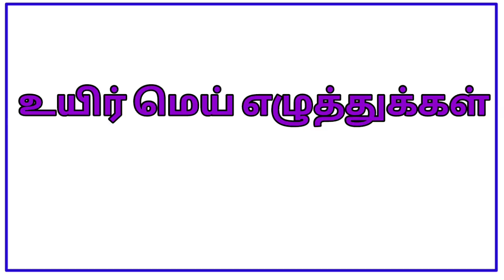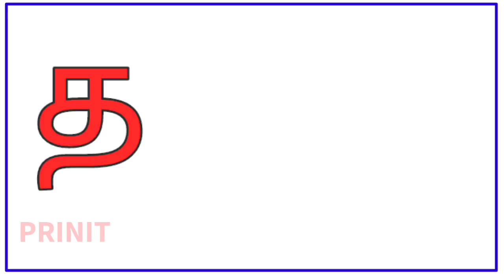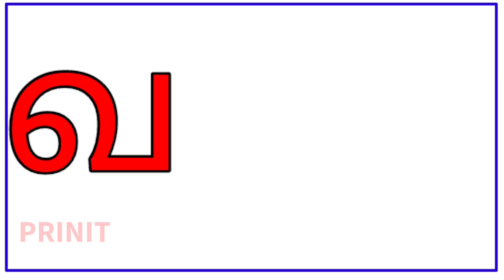தமிழ் உயிர் மெய் எழுத்துக்கள்|lean Tamil alphabets|ueir mei eluthukkal|prinit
சிங்கப்பூர் /Singapore
மலேசியா / Malaysia

உயிர் எழுத்துக்கள்

0. தமிழ்  உயிரெழுத்துக்கள் அ - ஃ
    வார்த்தைகள்

1.உயிரெழுத்துக்கள்-அ

2.உயிரெழுத்துக்கள் - ஆ

3.தமிழ் உயிரெழுத்துக்கள் - இ

4.உயிரெழுத்துக்கள் - ஈ

5.உயிரெழுத்துக்கள் - உ

6.உயிரெழுத்துக்கள் - ஊ

7.உயிரெழுத்துக்கள் - எ

8.உயிரெழுத்துக்கள் - ஏ |

9.உயிரெழுத்துக்கள் - ஐ

10.உயிரெழுத்துக்கள் - ஒ

11.உயிரெழுத்துக்கள் - ஓ

12.  உயிரெழுத்துக்கள் - ஔ

13.அ முதல் ஒள வரை

 14.உயிர்மெய் எழுத்துக்கள் "க ங ச ஞ"

மெய் எழுத்துக்கள்

1.இரண்டு எழுத்து சொற்கள்

2.வடிவங்கள்

3.குறில் எழுத்துக்கள்,நெடில் எழுத்துக்கள்

4.ஔவையாரின் ஆத்திசூடி

5.சமூக உதவியாளர்கள்

6.நம் நாட்டு தலைவர்கள்

7.ஒன்று யாவர்க்கும் தலை ஒன்று/

8.விலங்குகளின் கர்ப்ப காலம்

9.உயிர்மெய் எழுத்துக்கள்

10.விலங்குகளின் இருப்பிடம்

11.விலங்குகளின்  இளமை பெயர்கள்

12.பண்ணை விலங்குகள்

13.பறவைகள் மற்றும் விலங்குகளின் ஒலிகள்

14.நம் நாட்டின் தேசிய சின்னங்கள்

15.போக்குவரத்து வாகனங்கள் மற்றும் ஒலிகள்

16.மனித உடல் உறுப்புகள்

17.அறுசுவைகள்

18.செல்லப்பிராணிகள்

19.கணித சின்னங்கள்

20.பறவைகளின் பெயர்

# உயிர் எழுத்துக்கள்